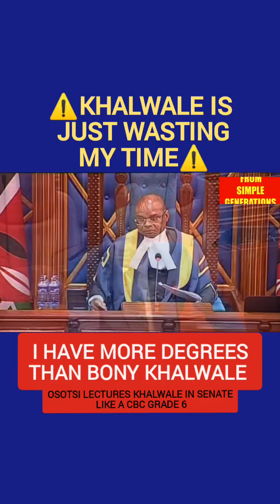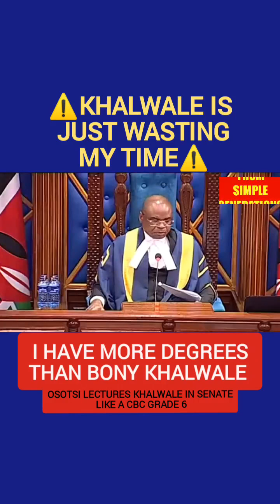‼️I am also learned ‼️Osotsi tells fambling khalwale in Senate.osotsi khalwale Senate .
‼️I am also learned ‼️
~Osotsi tells fambling khalwale in Senate over qualifications of Kenya kwanza appointees.